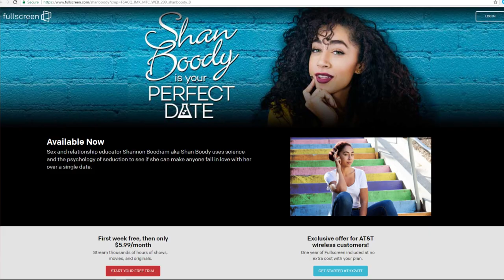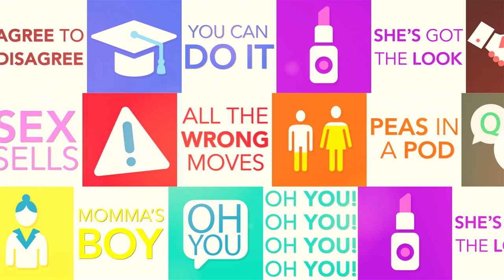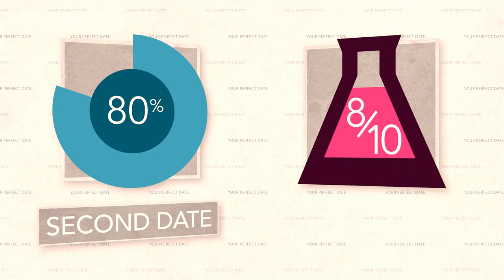How to Seduce Someone on a Date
GET ALL OF THE TIPS I MENTION IN THIS VIDEO AND MORE

FullScreen has shut down so I decided to turn this series into a book!
My new book The Game of Desire: 5 Secrets to Dating with Dominance and Getting What You Want! is now available for pre-order!

1. Given the choice of anyone in the world, whom would you want as a dinner guest?

2. Would you like to be famous? In what way?

3. Before making a phone call, do you ever rehearse what you're going to say? Why?

4. What would constitute a perfect day for you?

5. When did you last sing to yourself? To someone else?

6. If you were able to live to the age of 90 and retain either the mind or body of a 30-year old for the last 60 years of your life, which would you choose?

7. Do you have a secret hunch about how you will die?

8. Name three things you and your partner appear to have in common.

9. For what in your life do you feel most grateful?

10. If you could change anything about the way you were raised, what would it be?

11. Take four minutes and tell you partner your life story in as much detail as possible.

12. If you could wake up tomorrow having gained one quality or ability, what would it be?

13. If a crystal ball could tell you the truth about yourself, your life, the future or anything else, what would you want to know?

14. Is there something that you've dreamt of doing for a long time? Why haven't you done it?

15. What is the greatest accomplishment of your life?

16. What do you value most in a friendship?

17. What is your most treasured memory?

18. What is your most terrible memory?

19. If you knew that in one year you would die suddenly, would you change anything about the way you are now living? Why?

20. What does friendship mean to you?

21. What roles do love and affection play in your life?

22. Alternate sharing something you consider a positive characteristic of your partner. Share a total of five items.

23. How close and warm is your family? Do you feel your childhood was happier than most other people's?

24. How do you feel about your relationship with your mother?

25. Make three true "we" statements each. For instance, "we are both in this room feeling..."

26. Complete this sentence "I wish I had someone with whom I could share..."

27. If you were going to become a close friend with your partner, please share what would be important for him or her to know.

28. Tell your partner what you like about them: be honest this time, saying things that you might not say to someone you've just met.

29. Share with your partner an embarrassing moment in your life.

30. When did you last cry in front of another person? By yourself?

31. Tell your partner something that you like about them already.

32. What, if anything, is too serious to be joked about?

33. If you were to die this evening with no opportunity to communicate with anyone, what would you most regret not having told someone? Why haven't you told them yet?

34. Your house, containing everything you own, catches fire. After saving your loved ones and pets, you have time to safely make a final dash to save any one item. What would it be? Why?

35. Of all the people in your family, whose death would you find most disturbing? Why?

36. Share a personal problem and ask your partner's advice on how he or she might handle it. Also, ask your partner to reflect back to you how you seem to be feeling about the problem you have chosen.

“Shan Boody Is Your Perfect Date”

Sex and relationship educator Shannon Boodram (aka Shan Boody) hosts SEASON 2 of a dating show in which she tests sex/dating experiments on unsuspecting first dates. Oedipus complex, speed dating, aphrodisiacs, mirroring and more! Each episode includes a hypothesis, experiment and conclusion. This series is created and executive produced by Boodram and Eric Rusch.

Shannon "Boody" Boodram is a sex and relationship educator who promotes sexual empowerment through information and conversation. She creates contents for young adults to make better choices in their sex lives and romantic relationships. For more info on Shan visit